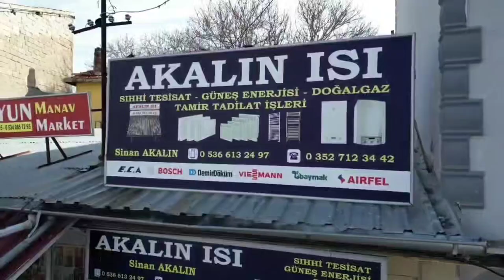Yeni yılıñıza gülüle yetiñ inşallah (Eskiden Bünyan'da böyle denirdi.) AKALIN ISI Bünyan Kayseri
Yeni yılıñıza gülüle yetiñ inşallah (Eskiden Bünyan'da böyle denirdi.) AKALIN ISI "Her zaman yanınızdayız"